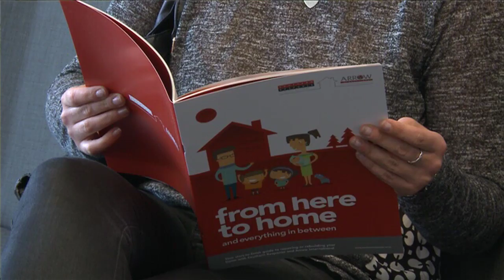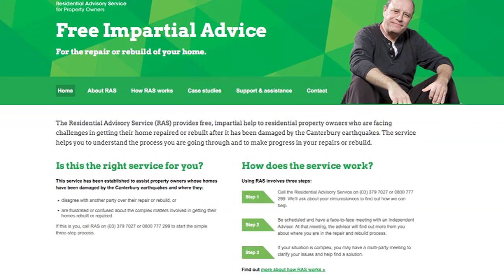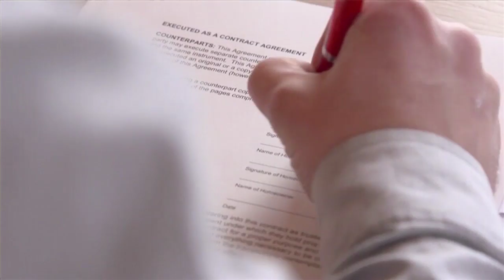Covered Episode 5 Segment 1 - Southern Response Progress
Southern Response Earthquake Strategy Manager Casey Hurren explains progress on settling their remaining 3,500 insurance claims, the complications with multi-unit buildings and the importance of communications in the settlement process.

For Independent Advisory & advocacy contact

Canterbury Support Line 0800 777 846
Canterbury Earthquake Temporary Accommodation Service 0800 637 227